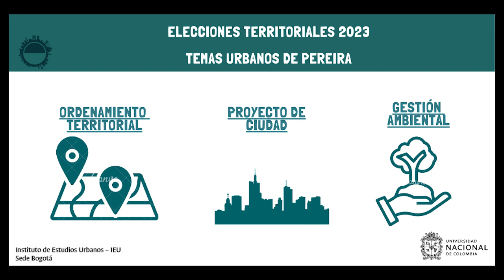Elecciones2023 Pereira: retos en ordenamiento territorial, proyecto de ciudad y gestión ambiental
El próximo 29 de octubre de 2023 se realizarán elecciones territoriales en Colombia. Continuando con la reflexión acerca de los desafíos para los próximos gobiernos locales en las ciudades y municipios de las principales áreas metropolitanas colombianas, traemos la ciudad de Pereira , del Área Metropolitana de Centro Occidente.

Con esta ciudad damos inicio a la segunda serie de videos, tras concluir con los cinco municipios del Área Metropolitana de Barranquilla: Barranquilla, Puerto Colombia, Soledad, Malambo y Galapa.

En esta oportunidad el profesor Sebastián Martínez, de la Universidad Tecnológica de Pereira presenta los temas que considera centrales para el municipio de Pereira.